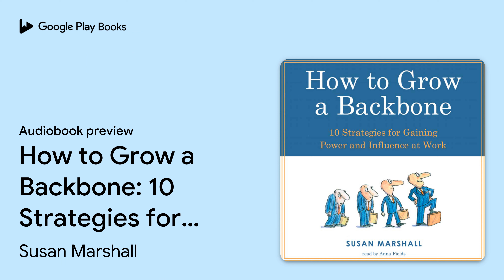How to Grow a Backbone: 10 Strategies for… by Susan Marshall · Audiobook preview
How to Grow a Backbone: 10 Strategies for Gaining Power and Influence at Work
Authored by Susan Marshall
Narrated by Anna Fields

0:00 Intro
0:03
5:03 Outro

BOOK DESCRIPTION

To succeed in business today, you must be strong, smart, competitive, resilient, tenacious, and fearless. If you want to be heard at work, you must speak up. If you want to drive change, you need an action plan. If you want to keep your job in an increasingly competitive world, you must show on a daily basis how you add value to your company. In short, if you want to succeed, you need good, old-fashioned backbone. Using straight talk laced with wry humor, top business consultant Susan Marshall highlights skills every businessperson can learn and sharpen to become stronger, more confident, and more influential on the job.

Business consultant Susan Marshall has held positions in advertising, marketing, employee development, and general management. Her many corporate clients include General Motors, Sears, Kmart, Texas Instruments, Harley-Davidson, Fleetwood Enterprises, Apple Computer, and Marriot.

Kate Fleming (a.k.a. Anna Fields) (1965–2006), winner of more than a dozen Earphones Awards and the prestigious Audie Award in 2004, was one of the most respected narrators in the industry. Trained at the Actors Theatre of Louisville, she was also a director, producer, and technician at her own studio, Cedar House Audio.

AUDIOBOOK DETAILS

Language: English
Publisher: Blackstone Audio Inc.
Published on: June 22, 2005
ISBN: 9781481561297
Duration: 7 hr, 25 min
Genres: Business & Economics / Motivational, Self-Help / Personal Growth / Self-Esteem, Self-Help / Personal Growth / Success